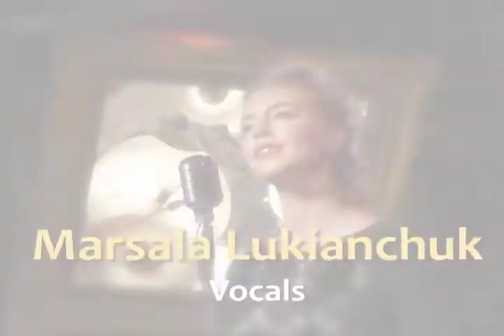Perfidia - Rob Phillips Trio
A classic rendition of a classic song by Alberto Dominguez, performed by Marsala Lukianchuk, Rob Phillips, Andrew Affleck and Curtis Cronkwright at the Band of Brothers studio - see their full episode of Live! at the Barn